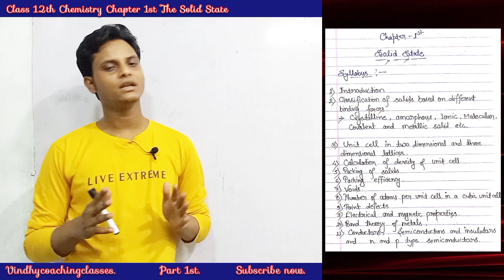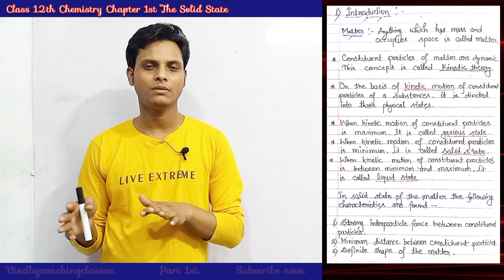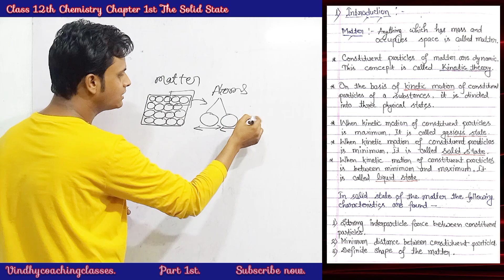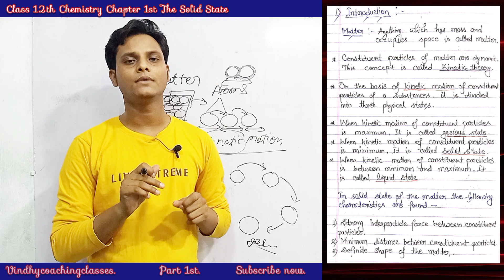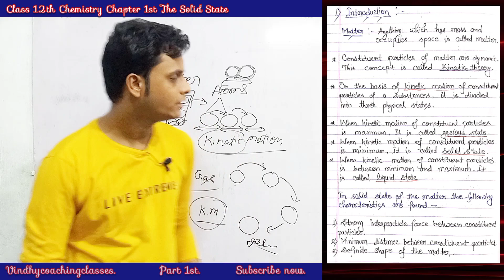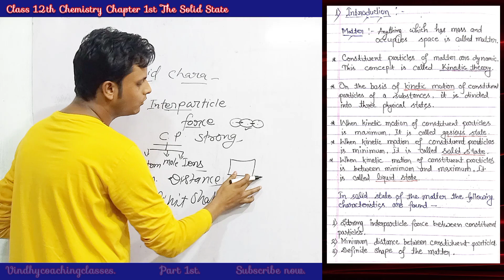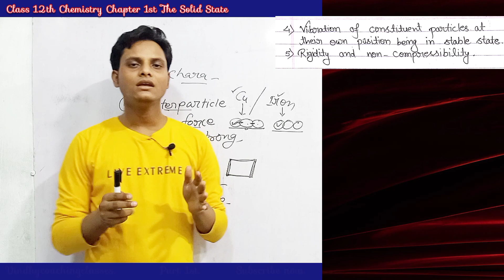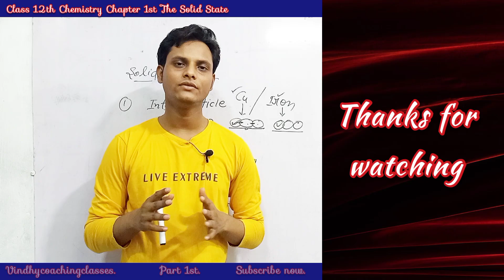Class 12th Chemistry l Solid State l Chapter 1 l introduction l Chemistry Intro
NCERT_Based2020-21#The_solid_state

हेलो फ्रेंड्स स्वागत है आपका हमारे इस वीडियो पर इस वीडियो पर हम बताएंगे आपको Class 12th Subject Chemistry का Chapter 1st The Solid state (ठोस अवस्था) का Introduction

For latest updates you must join us in - fb, insta, and Teligram, link below follow now -

Syallabus
1.1
1.2
1.3
1.4
1.5
1.6
1.7
1.8
1.9
1.10
1.11

Chemistry12th
class 12 chem ncert solutions
ncert class 12 chem solutions
organic chemistry notes for class 12
surface chemistry class 12 notes
best book for class 12 chemistry
12th chemistry notes
chemistry in hindi class 12
class 12 chem practical
chemistry class 12 chapters
12th class chemistry ncert book
organic chemistry class 12
chemistry in everyday life class 12
class 12 chem ncert
ncert class 12 chem